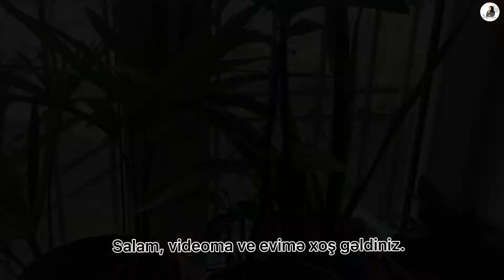uşaqların sevdiyi şirniyatı etdim🍷Günlük işlər/Günlük vlog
The Home of happiness kanalına xoş gəldiniz.kanalımda səssiz vloglar,Yemək tarifləri,Günlük ev işləri qarşınıza çıxacaq xoş izləmələr :)

Welcome to the House of Happiness channel. Silent vlogs, food recipes, daily household chores will appear on my channel ... Happy watching :)